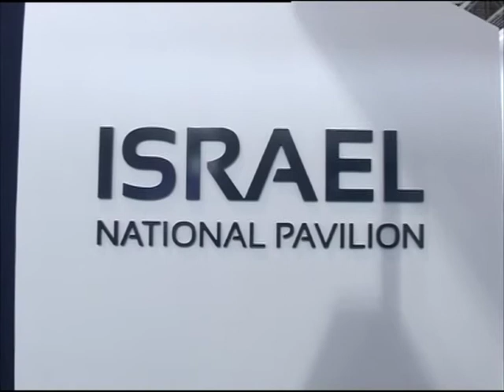19,Feb 2015 - Israeli defence minister at Aero India to boost arms sales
19,Feb 2015 (ANI) - Israel's defence minister arrives in India to help sell his country's arms industry to the world's largest defence importer and promote deepening military ties between the two nations.